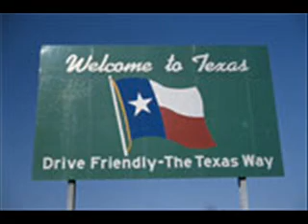NEMESIS-Last Nite-DjMisphet remix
Nemesis-lastnite-djmisphet remix